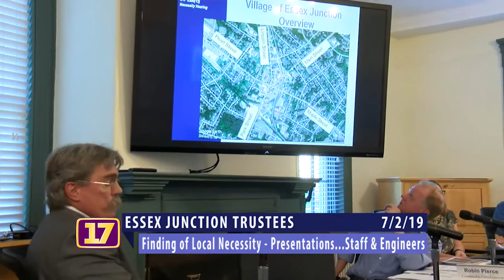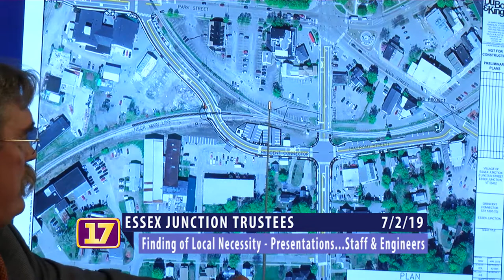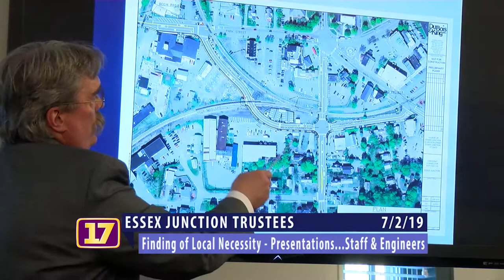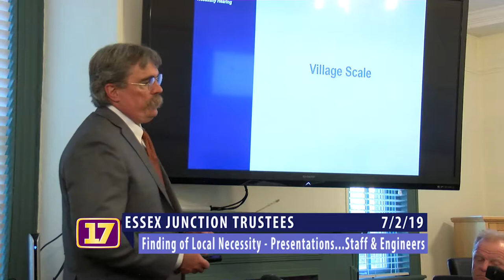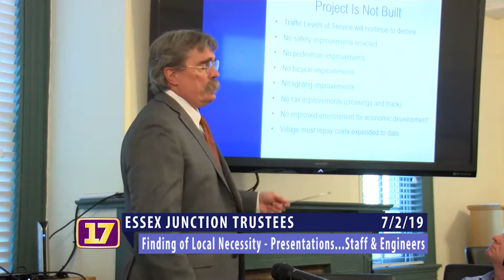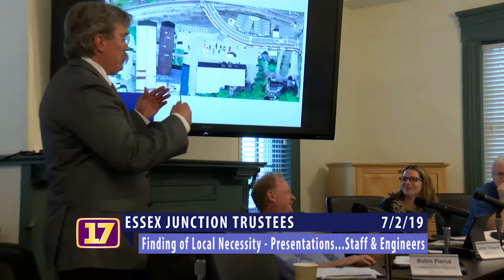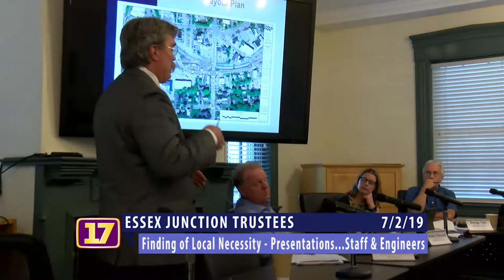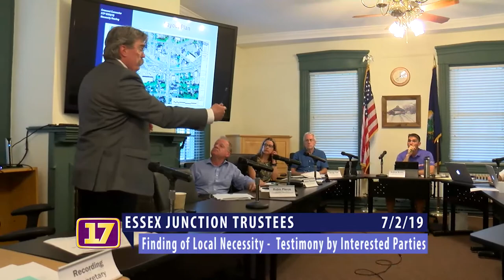Essex Junction Trustees - Public Hearing: Finding of Local Necessity